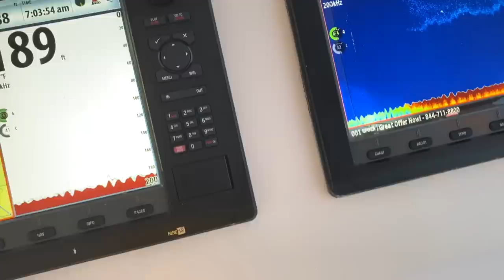Day Chunking Yellowfin Tuna. Action Packed 13 for 16!!! 10/6/2020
The title says it all. Early October day chunking big yellowfin tuna. We went 13 for 16 and left em biting. Just 55 miles from home which for us is a short run.

This season has been STELLAR. This is exactly how I dream of catching YF tuna. in the cockpit down n dirty!!! By far my favorite way of catching them.

2020 turned out to be our best year ever for yellowfin tuna. Stand by for more vids that chronicle this epic run of stellar fishing!!!
Check out the link below for Reaper T shirts and sweatshirts. More colors coming soon!